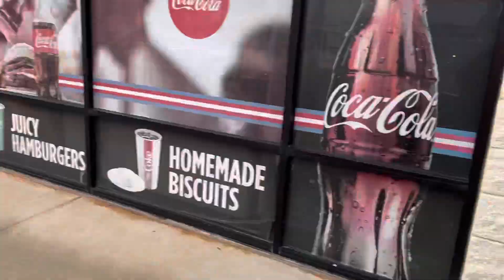See why Laquanda going to Jail..